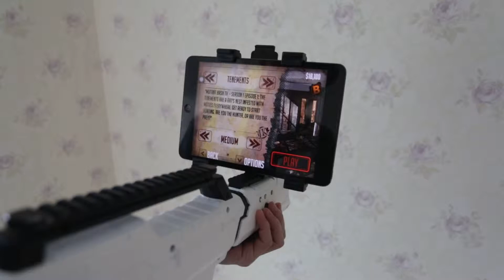Universal controller for games in the genre of FPS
Most gamers who prefer mobile platform, knows that management action with a first-person (first- person shooter) they realized quite uncomfortable, so they can help the controller PP Gun, a draft of which was launched on Kickstarter. The device looks like a modern automatic rifle with a special mount for smartphones and tablets on top of the trunk, set removable battery (4500 mAh or 9000 mAh), which can be used to charge devices and simulation system efficiency. Motion control game characters is carried out using a special joystick, but for the viewing direction changes accordingly motion controller in space. Bluetooth wireless interface lets you connect PP Gun devices based on iOS and Android, as well as a personal computer, but to play with a computer display will be uncomfortable, so the solution is to the same plate on which the image is transferred to the PC. Upon successful completion of the campaign, PP Gun goes on sale in October this year for about $200.